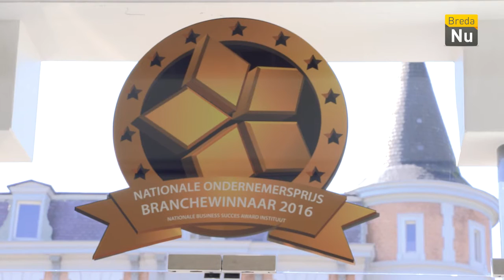Breda in Beeld: De beste bruidswinkel van Nederland zit in Breda!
Uitreiking van de Nationale Business Succes Award voor de beste trouwwinkel van Nederland door wethouder Boaz Adank.